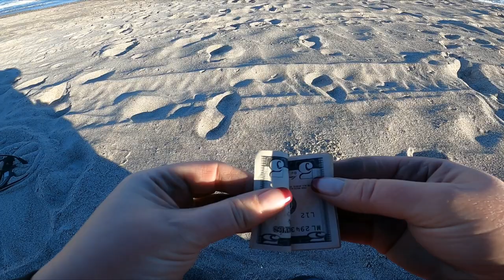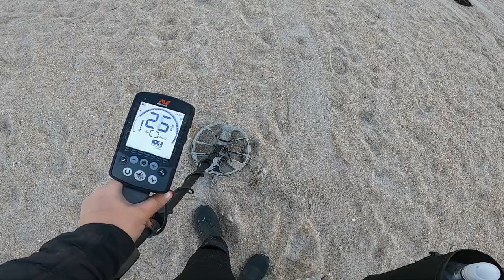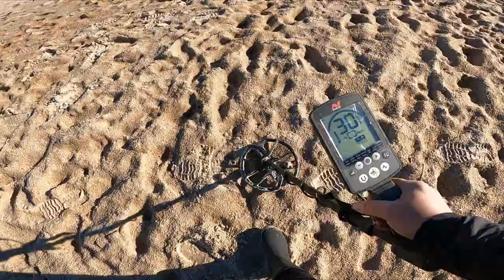#43 Metal detecting the beach in Florida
We just got to Florida for our metal detecting vacation.  Just enough time to hit the beach for a little treasure hunt.  We detect Mickler beach and Cocoa beach in the video.  We find a bunch of jewelry, cash, a medal and a bunch of other fun stuff.

Send us some mail:
105 2nd Street E Polson, MT 59860